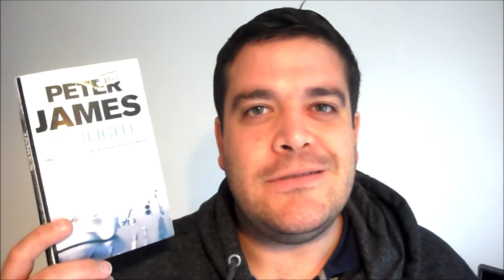Twilight (Not that one..) by Peter James - Book Review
Not for sensitive readers...
Peter James's early 90s medical thriller Twilight features chills, thrills and spills a plenty. Harvey Swire's obsession  with capturing evidence of the afterlife leads him into increasingly sickening uses of medicine to achieve his aim, all while determined-to-prove-herself reporter Kate Hemingway closes in. In this, she's placing herself ever closer to harm.

If you made it this far - thankyou. Your interest in my channel means the world to me. I always say I'd do this whether or not people watched my channel. And I'm so passionate about sharing things I love - but that equates to just throwing ideas into the void if noone is their to listen and interact. So thankyou.

Mikey